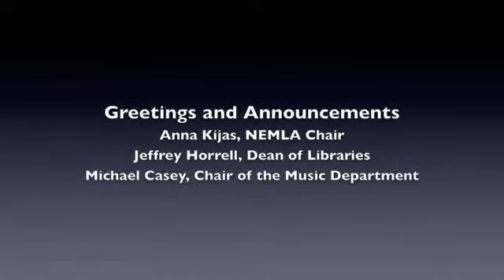NEMLA Spring 13 p1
Greetings and Announcements

Anna Kijas, NEMLA Chair

Jeffrey Horrell, Dean of Libraries

Michael Casey, Chair of the Music Department